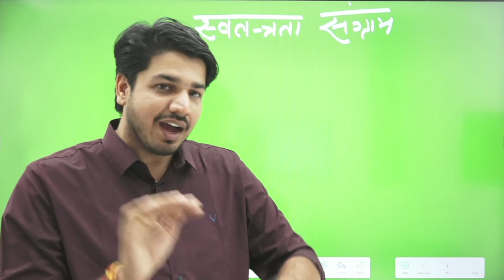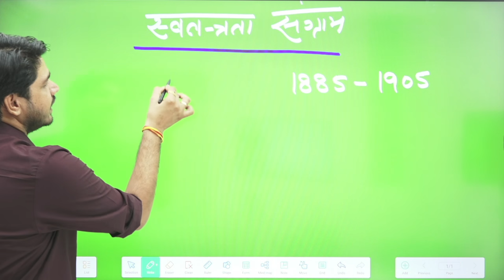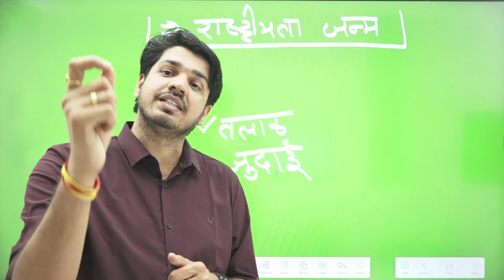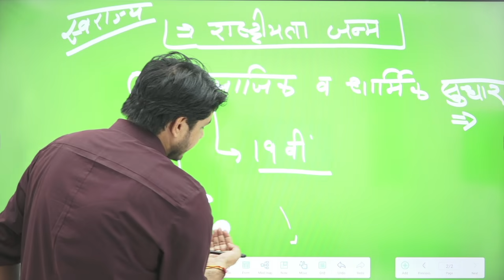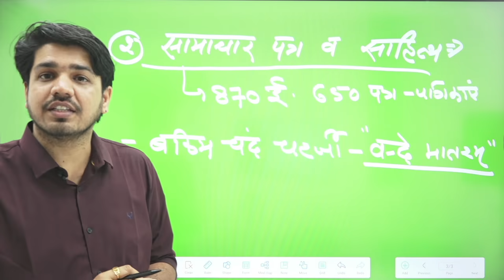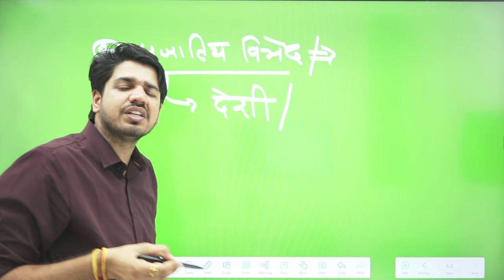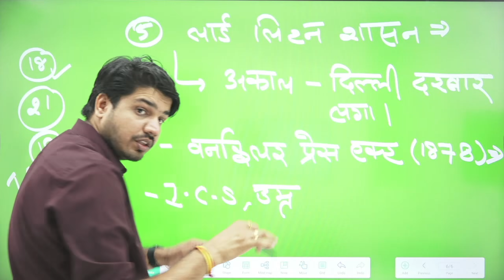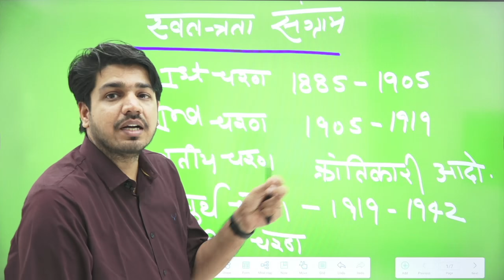राष्ट्रीय आन्दोलन पनपने के कारण Part-1st | By Subhash Charan Sir